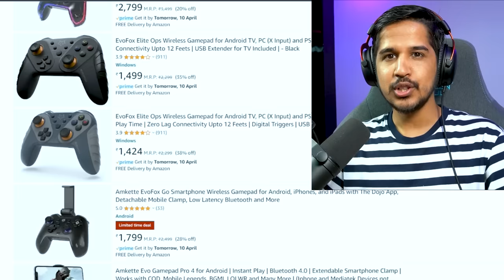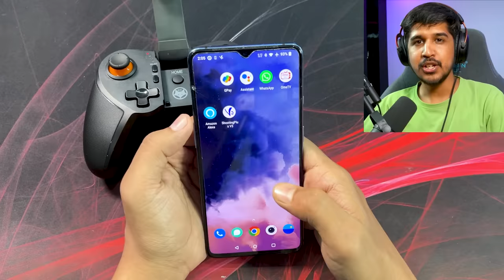NEW GAMING SETUP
MY NEW MOBILE GAMING SETUP
Playing Free Fire in Controller
How to play free fire in controller

amitbhai vs smarty
amitbhai vs srv smarty